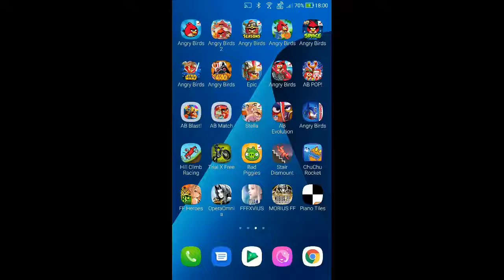Angry Birds - Jurassic Pork - Level 36-2 - 247,730 - World Record!